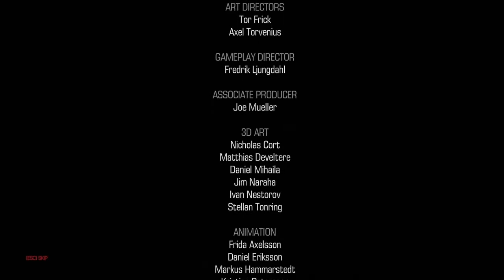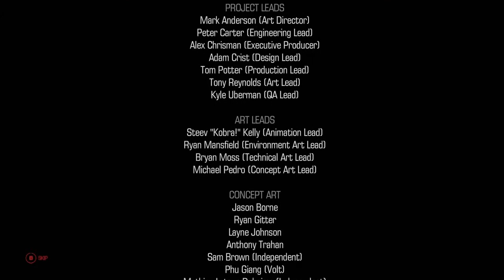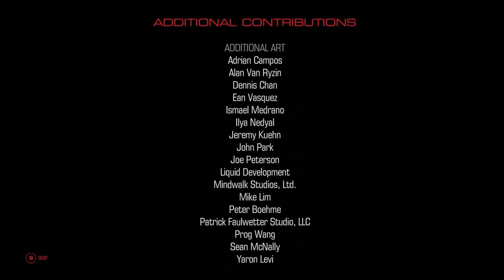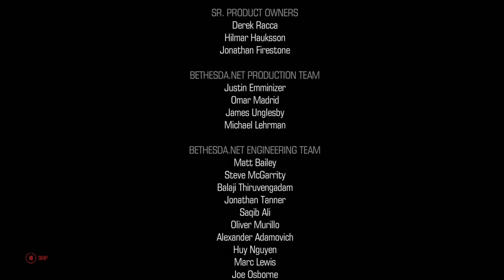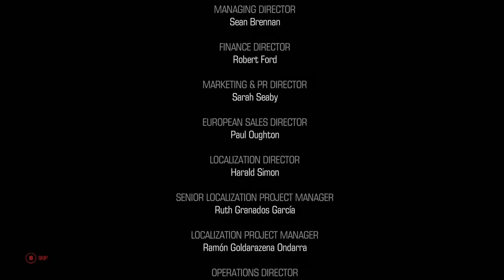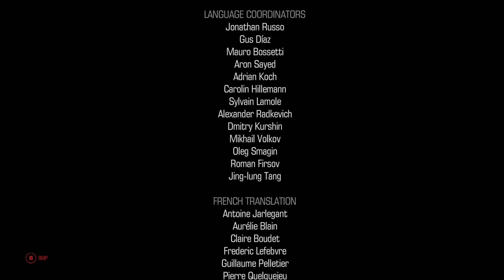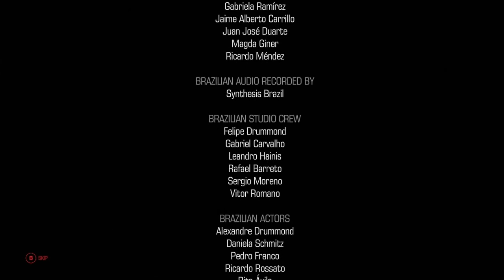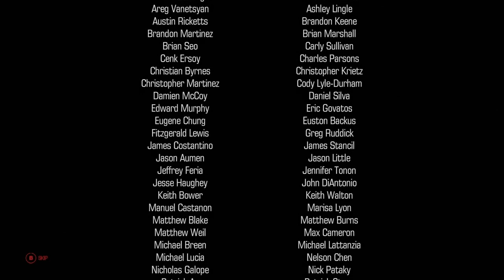Let's Play DOOM - Part 57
Part 57 of Let's Play DOOM.

Special thanks to Remagen for getting this game for me!